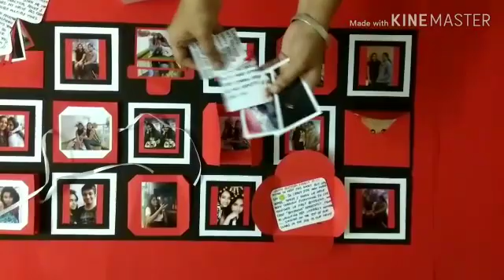Flip explosion box